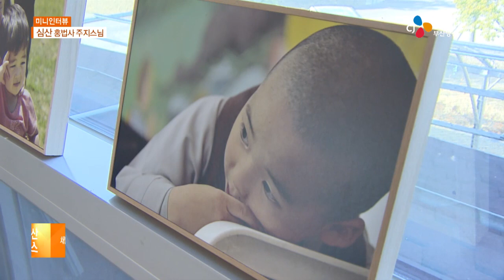미니인터뷰 홍법사 심산 주지스님 (17.01.02)